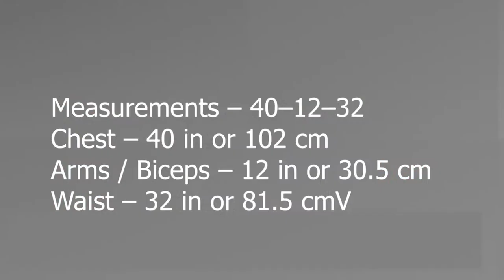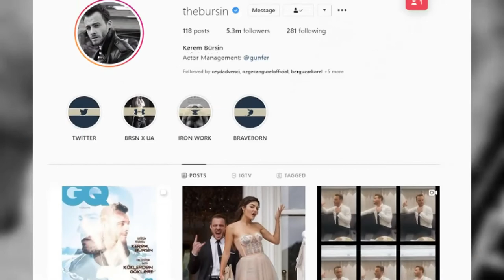Kerem Bürsin Lifestyle || Güneşi Beklerken, Şeref Meselesi and Sen Çal Kapımı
Kerem Bürsin Lifestyle || Güneşi Beklerken, Şeref Meselesi and Sen Çal Kapımı Income, Cars, Houses, Luxurious Lifestyle and Net Worth 2020